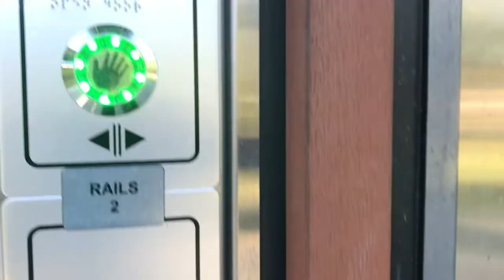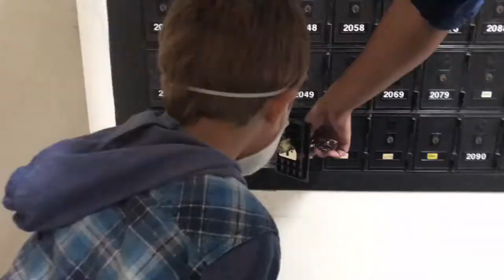The Byron Z Episode 13 - Robot Toilet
Iso montage